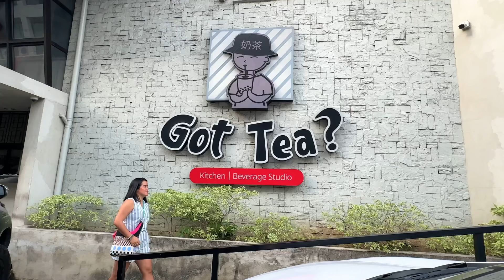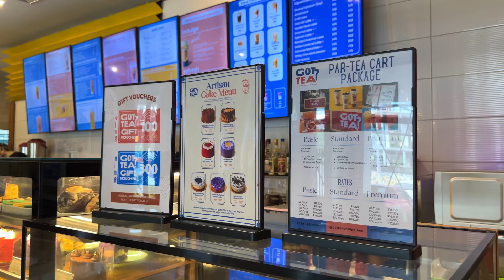Got Tea? Kitchen and Beverages Studio sa Bacolod City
Got tea
Follow us for more food and travel content
 eatravels_tbon